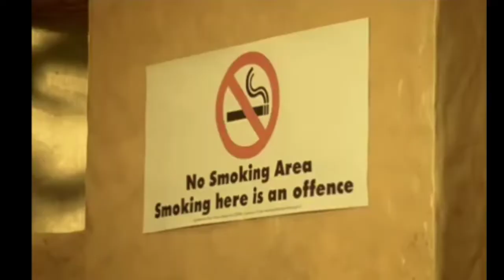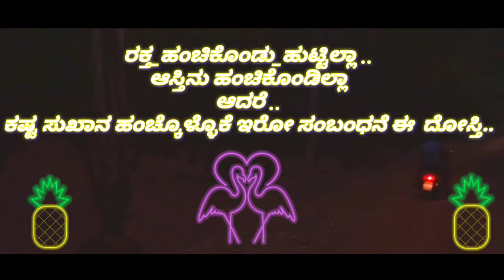mrsandeep "ಗೆಳೆಯರು" friends short movie in Kannada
Friends short movie in Kannada
Manju. Raju . Siddu deep star. Performa this movie .          And story' is good.

  ನಿಮ್ಮ ಒಂದು like ನಮಗೆ motivated

Then Sher this video "WhatsApp group."